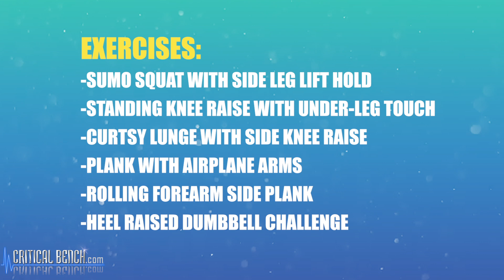6 Exercises for Better Balance | Enhance Your Mind-Body Connection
Coach Tonya Fines shows you 6 full body exercises that will help you enhance your mind-body connection and feel more balanced. If you're a true beginner then some of these exercises may be too challenging for you. We do have other balance video content on our channel that is beginner level.

6 Exercises for Better Balance to Enhance Your Mind-Body Connection

Sumo Squat with Side Leg Lift Hold
Standing Knee Raise with Under-Leg Touch
Curtsy Lunge with Side Knee Raise
Plank with Airplane Arms
Rolling Forearm Side Plank
Heel Raised DB Challenge

You see, despite what you might’ve been led to believe, the real cause of trips and falls has nothing to do with getting older or slowing down.

Instead, it all comes down to one thing… A sleeping nerve in your foot that's responsible for over 97% of trips and falls in those over 60...

And according to the likes of Harvard and Cambridge University, this same under the radar problem in your foot that’s responsible for 28,000 deaths from falls each year in older men and women, will double your chance of taking a nasty spill that requires invasive surgery and months of rehab after a certain age…

Why Your Fear Of Falling Is 100% Justified No Matter What Anyone Tells You.

You see, not many know this but every 11 seconds, someone over 60 in this country falls, which results in a trip to the emergency room.

And every 19 minutes somebody dies from a result of their fall. That’s a whopping 28,000 deaths each year from trips and falls.

Not only that, if you do slip and fall, according to the data, your chances of winding up in a nursing home, triple...

And if you fall more than twice in one year, according to the research, your risk of passing away within the next 5 years increases by over 200%.

That’s why I want you to know your fear of falling, even if you haven’t taken a nasty spill yet is 100% normal and okay. You’re Not Alone And It’s Not Your Fault That You Feel This Way.